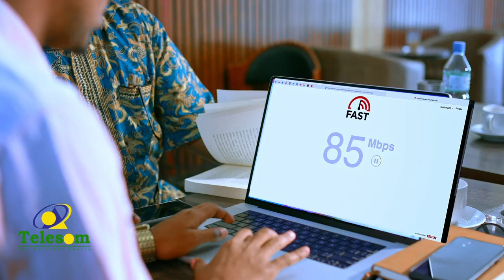"Laamane aragga Naafo ka ah oo ku hamiyey inay sameeyaan meherad dadka ka shaqeeyaa....."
"Laamane aragga Naafo ka ah oo ku hamiyey inay sameeyaan  meherad dadka ka shaqeeyaa ay  noqonayaan dad araga naafo ka ah "C/ Khaaliq maxamuud